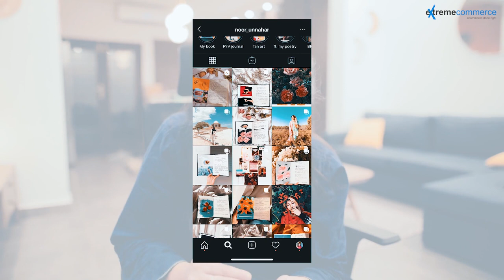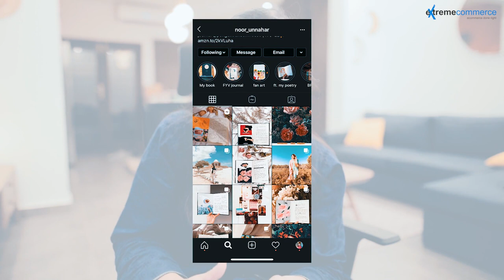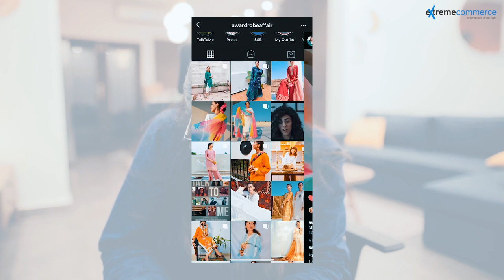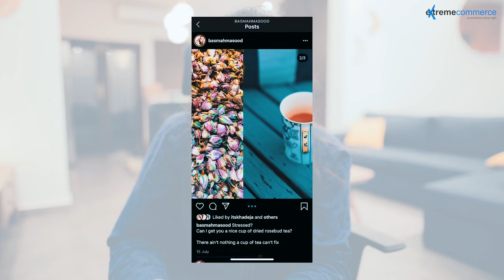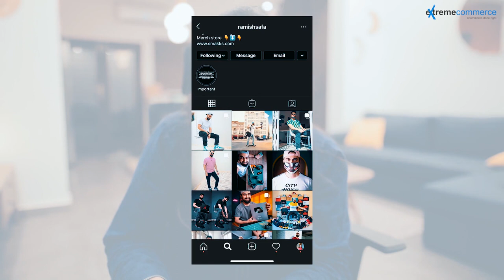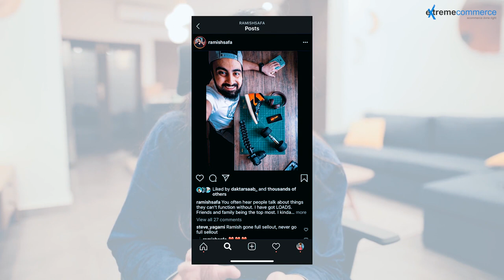2 Building your brand + credibility on Instagram | Urdu / Hindi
Title: "Becoming a YouTube Influencer: Unleash Your Potential and Build Your Brand"

Description:
Ready to make your mark on YouTube and become a recognized influencer in your niche? In this comprehensive guide, we'll walk you through the steps to becoming a successful YouTube influencer. From defining your niche and creating engaging content to growing your audience and monetizing your channel, we'll cover everything you need to know to build a thriving YouTube presence. Join us as we explore strategies for maximizing your visibility, engaging with your audience, and establishing your authority in your chosen field. Whether you're passionate about beauty, gaming, technology, or lifestyle, this guide will help you unlock your potential and pave the way for influencer success on YouTube.

YouTube influencer
Becoming an influencer
YouTube success
Building a brand on YouTube
Content creation
Audience growth
Monetization strategies
YouTube engagement
Influencer marketing